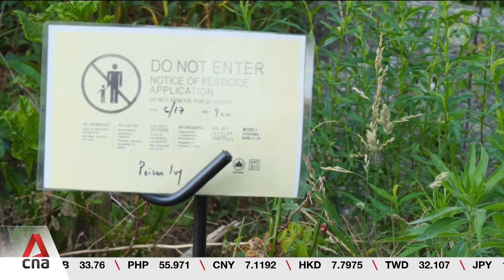US scientists sound alarm over invasive spotted lanternflies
Spotted lanternflies, which are native to China and Vietnam, have become an invasive species in other parts of the world including Japan, South Korea and the United States. They have now spread to 17 US states – and while experts say they are harmless to humans, they pose a danger to crops such as apples, blueberries, grapes and hops. CNA’s Sally Patterson reports from New York.